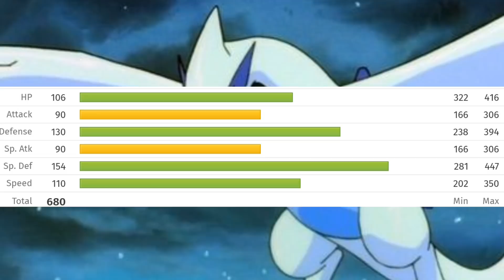Ho-oh vs Lugia : Who will win || Death Battle || Hindi explained by Superhero Source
POKEMON IS OWNED BY SHOPRO
Pokémon (ポケモン Pokemon), abbreviated from the Japanese title of Pocket Monsters (ポケットモンスター Poketto Monsutā) and currently advertised in English as Pokémon: The Series, is a Japanese anime television series, which has been adapted for the international television markets, concurrently airing in 98 countries worldwide.[2] It is based on Nintendo's Pokémon video game series and is a part of the Pokémon franchise.
POKEMON IS
Studio
OLM, Inc.
Team Ota (1997–2006)
Team Iguchi (2006–2009)
Team Kato (2010–present)
Licensed by
NA
4Kids Entertainment (1998–2006)
The Pokémon Company International (2006–present)
Original network
TV Tokyo